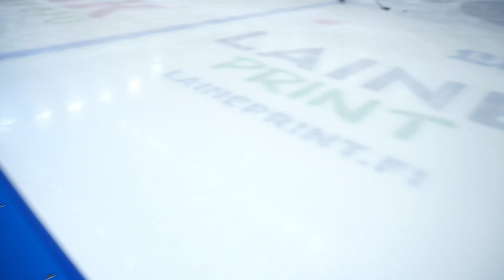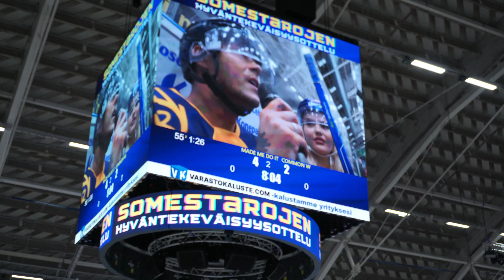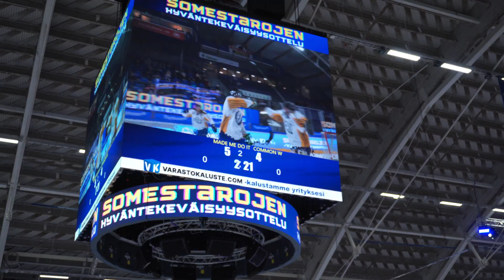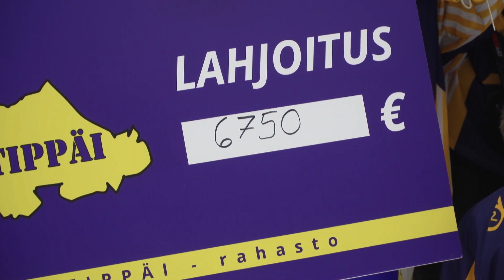MYDAY: Somestarojen Hyväntekeväisyysottelu🔥🏒‼️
Somestarojen Hyväntekeväisyysottelu pelattiin 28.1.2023 Raumalla. Paikalla oli 32 somestaraa saamaan aikaan, joilla oli yhteensä yli 8 MILJOONAA SEURAAJAA! Ensi kertaa odotellessa...